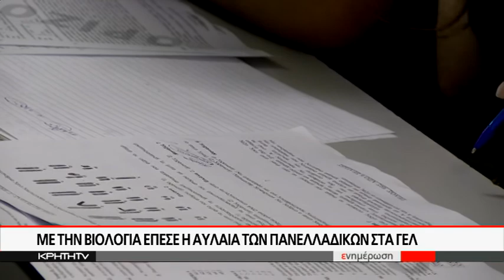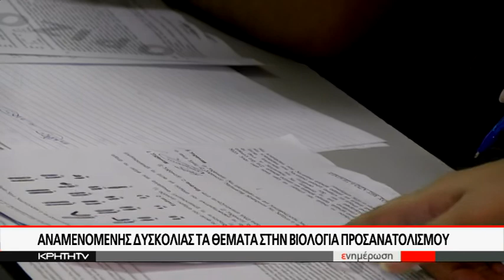Με την βιολογία έπεσε η αυλαία των πανελλαδικών στα ΓΕΛ